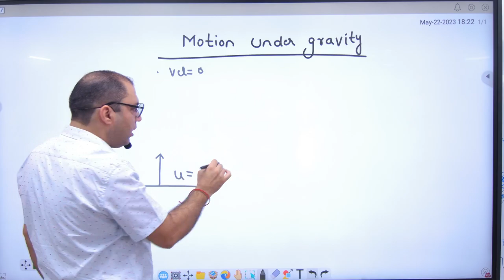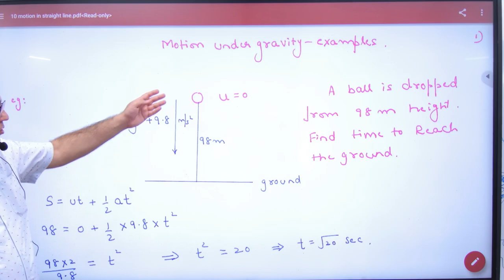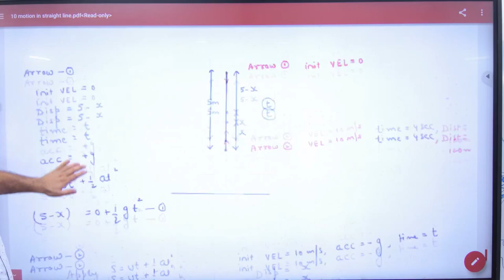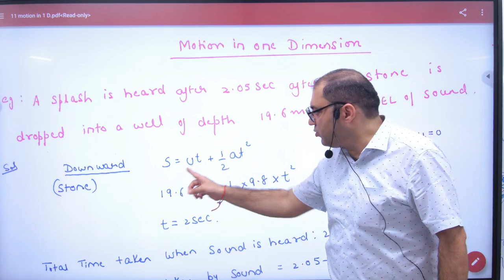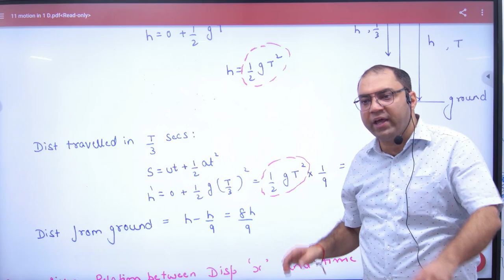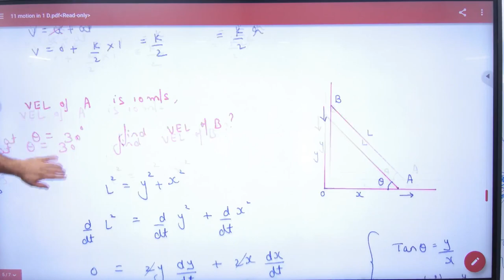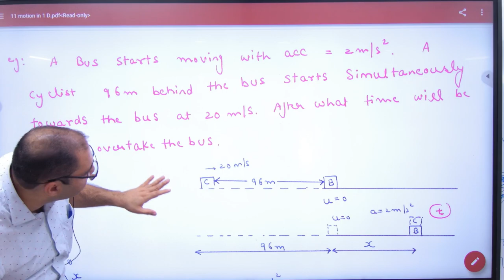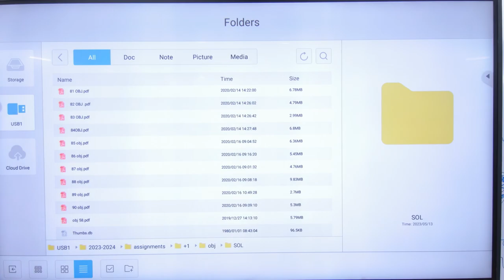44 Motion under gravity